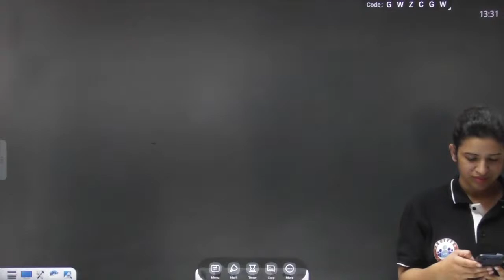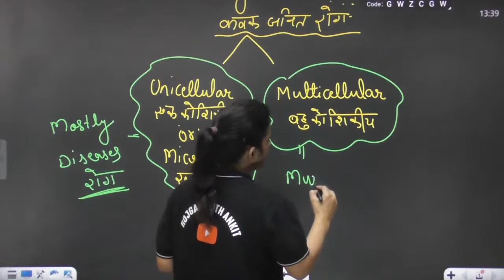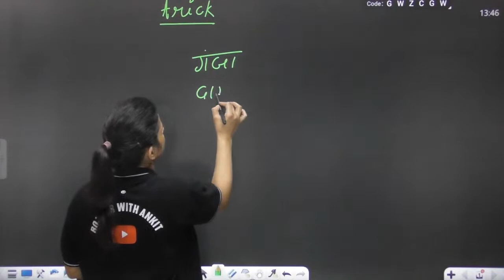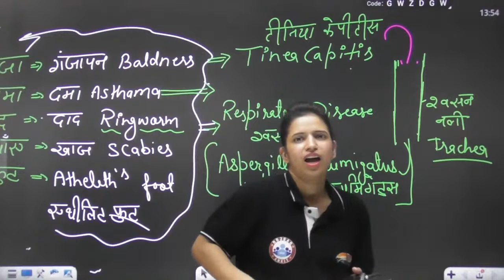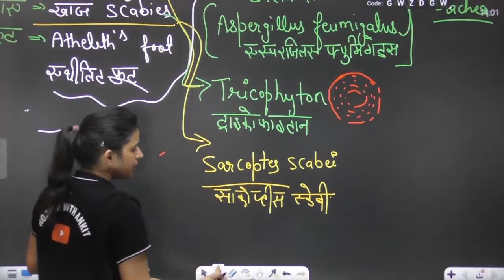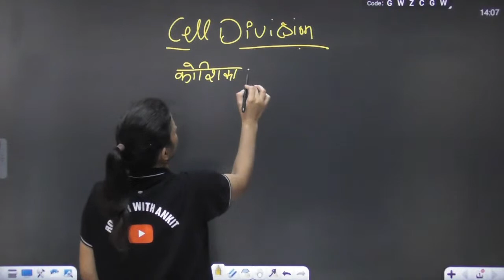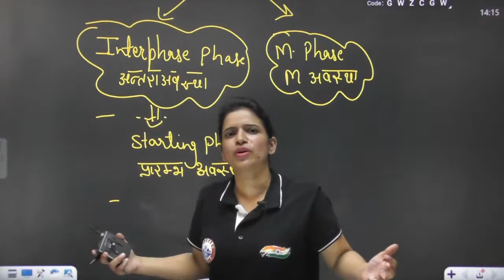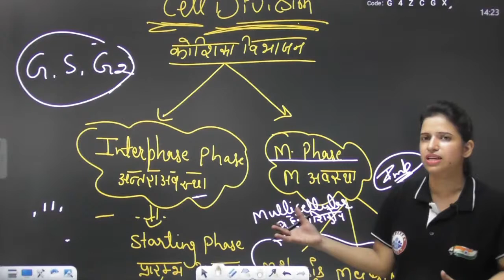Biology : Fungal Diseases | कवक जनित रोग | Biology For Group D/CHSL/MTS/NTPC, Science By Bhawna Mam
Biology : Fungal Diseases |  Biology For Group D/CHSL/MTS/NTPC | Science By Bhawna Mam, diseases caused due to protozoa, human fungal diseases, list of fungal diseases in human, fungal diseases tricks, fungal diseases tricks in hindi, fungal disease tricks rojgar with ankit, causes of fungal disease, cure of fungal diseases, fungal diseases symptoms, fungal diseases most important questions, kavak se hone vale rog, kavak janit rog, protozoa janit rog ko yad krne ki tricks, fungal diseases rojgar with ankit, railway group d biology, railway group d important questions, group d previous year questions, rrb group d questions, rrb group d most important questions, general science for group d, lekhpal science rojgar with ankit, up police science rojgar with ankit, up police biology, chsl science rojgar with ankit, up police biology, chsl science rojgar with ankit, group d science rojgar with ankit, science class rojgar with ankit, ssc most repeated questions, biology by bhawna mam, biology syllabus for chsl, biology syllabus for group d, rojgar with ankit biology, biology marathon, science for chsl, science for ntpc, biology most important questions, biology previous year questions, science tricks, biology tricks, biology tricks rojgar with ankit, railway group d science,

Helpline number :-
➤आप हमें व्हाट्सएप भी कर सकते हैं।
00:00 Intro
04:21 Fungal Diseases
08:27 Study of Fungus
14:19 Trick Words and Funguses
36:26 Cell Division (कौशिका विभाजन)
42:29 Interphase Phase (अंतर अवस्था)
45:24 M Phase (M अवस्था)